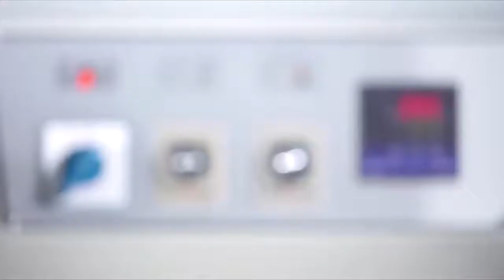FM5540 Semi Automatic 2 In 1 Egg Tray Box Book L Sealer Shrink Wrapping Packaging Machine